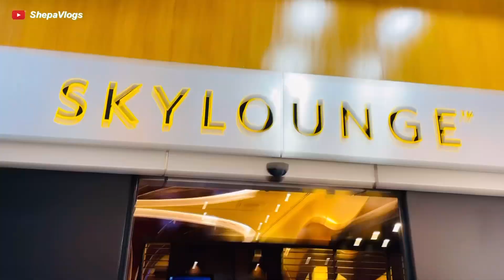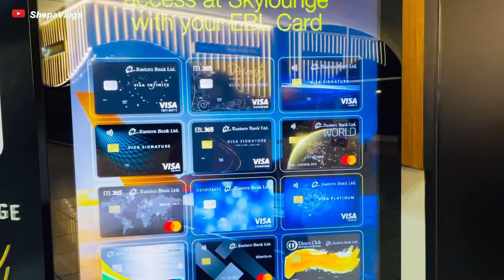ঢাকা এয়ারপোর্টে ফ্রি Lounge access এবং ফ্রি খাবার কিভাবে পাবেন || Dhaka to USA travel vlog part 1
Hi today’s Video is another Bangla vlog. I am traveling from Dhaka, Bangladesh to United States of America with my brother. At the Hajrat Shahjalal international airport I have visited two Lounge and one of them were free regardless economy or business class . I’ll show around both lounge at the dhaka airport today and give you all the info you need to get free access to it .

ঢাকা এয়ারপোর্ট

My mom loves watching Bangla Vlog and I think we all asian kids live our life dreaming to be the person that our parent adores. So here I am making vlogs sharing what I do in my everyday life, with my friends and family.